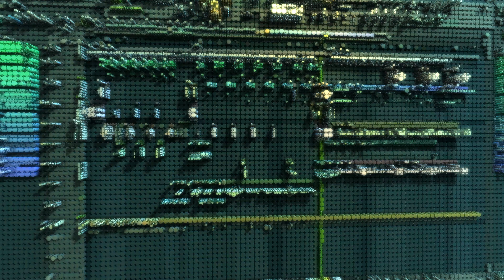Riffin' Hook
So after buying a guitar I've searched YouTube for my learning. When Ayla Tesler-Mabe is explaining the things I need to know to play the guitar, I find it very easy to understand the concepts that inspire me to create. I found value in this video and as requested this upload is the homework requested at the end of Guitareo's video. I must admit I am not playing the guitar due to personal issues, I am however playing with a Flex guitar within FL Studio. My musical journey has been all inclusive, ranging from music theory to sound engineering. I enjoy both the creative process and the challenge of mastering it. I am learning everyday and this video was a lot of fun to work on. Thanks for the information and inspiration, Ayla!

I imported the backing track and staged it the way I thought was best, it was a little tricky getting the track to open up a little and let the drums through, I started with writing some DiddyWah riffs with Flex. I then added some embellishments with the DiddyWah. If I had actually played it on the guitar I think I would have settled with it. So figuring if I'm not going to pick up my guitar, I'll work on music the way I can. I added some lyrics, which are from the Right Night Feeling remix project in FLS 20. Then figured I wanted the vibe to last longer so I copy and pasted the backing track and continued with an outro of sorts. The scratches I added were because it felt right at the time, still not sure about them though, eh w/e, what you think about 'em? I put effort on the mastering of the track, thinking about staging, getting phase right, I know what I like when mastering, but when the song is released it isn't mine anymore, so what do you think?